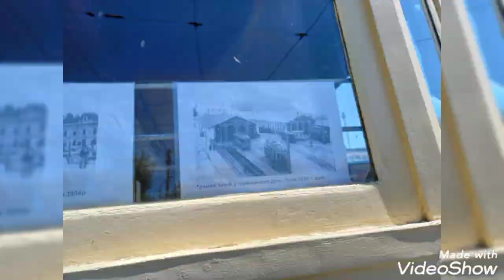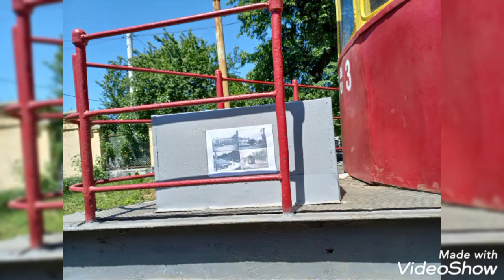Львівському трамваю 127 років!